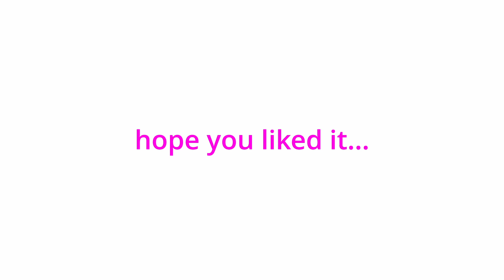Stay ❤ (Valorant Montage)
Song: The Kid LAROI, Justin Bieber - STAY (Official Video)